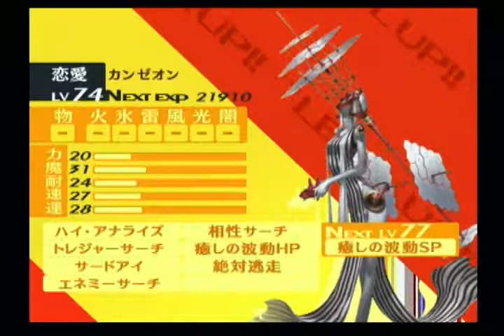【PS2】ペルソナ4 80枠目(ペルソナ4 P4 森久保祥太郎)